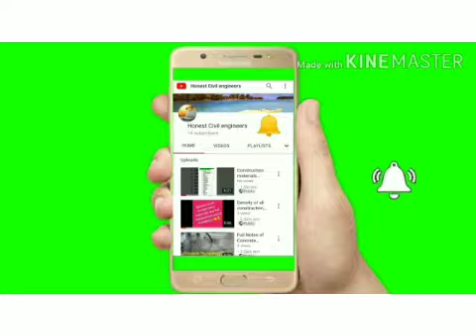Comedy king Kapil Sharma